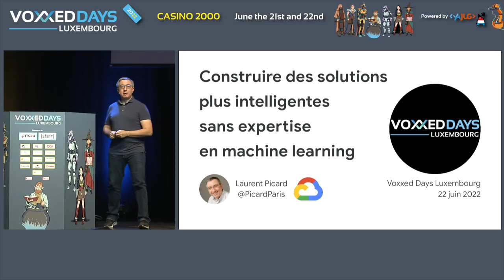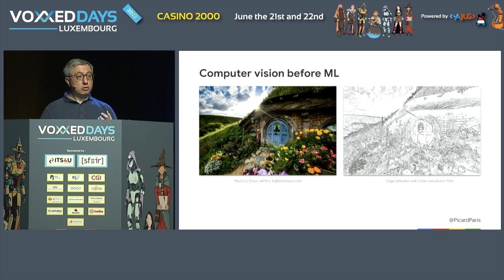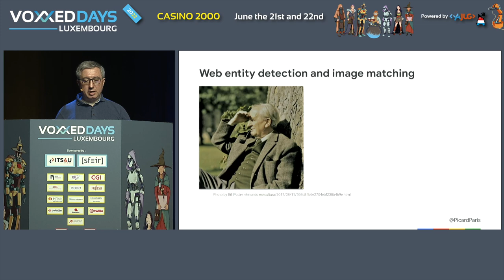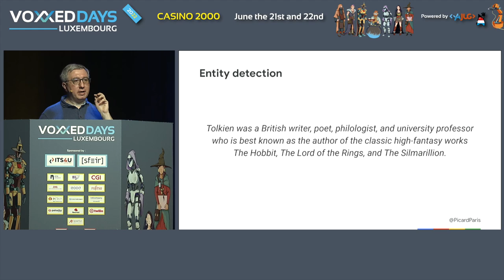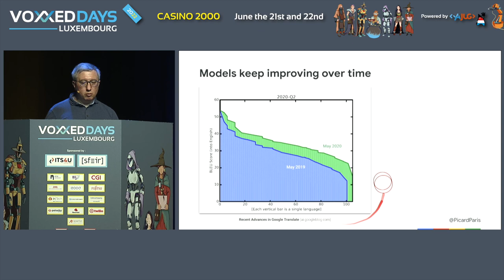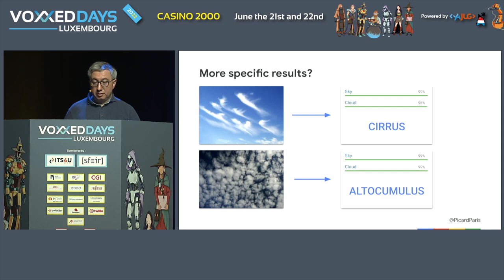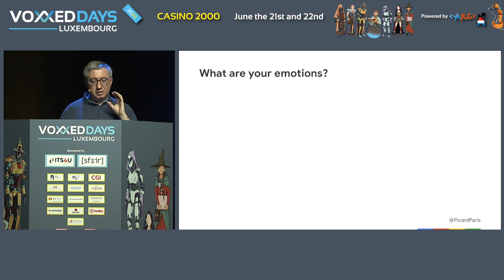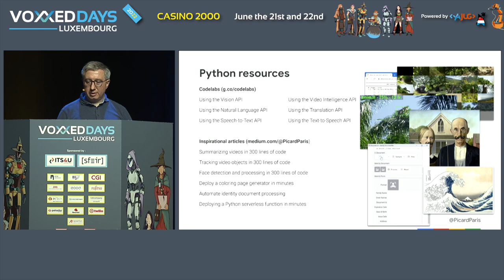Construire des solutions plus intelligentes sans expertise en machine learning (Laurent Picard)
Type: Conference

ML ? API ? AutoML ? Comment bénéficier de décennies de recherche en apprentissage machine ? Sans aucune expertise ? Que permettent les modèles pré-entraînés et les nouvelles techniques AutoML ? Que peut-on faire en quelques heures, en quelques jours ? Voyons cela tous ensemble avec des exemples et des démos live. Ne mettez pas vos smartphones en mode avion !